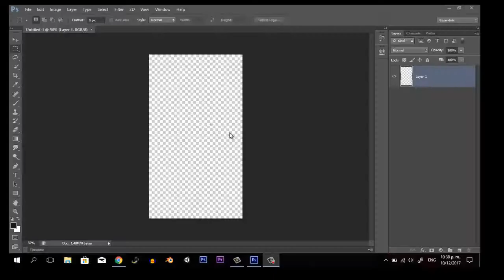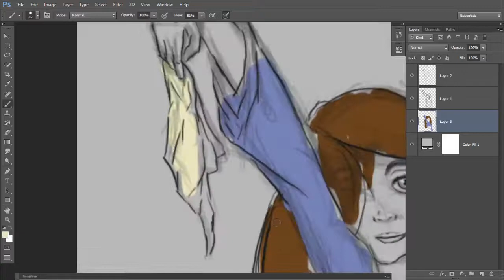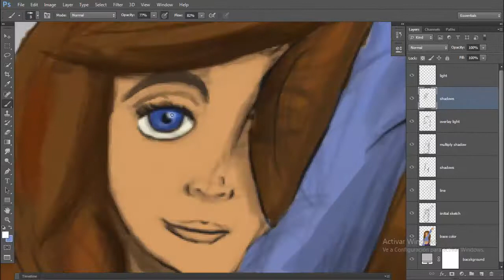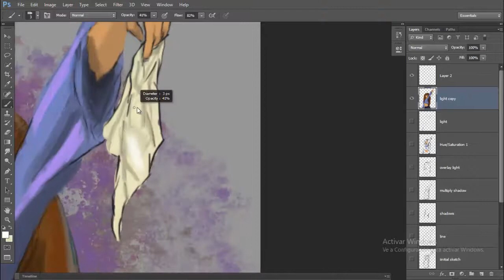Speedpaint - Girl with Handkerchief | Timelapse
As a practice and as a Hobby.
This is the only drawing that takes more than one hour, the nexts drawings will be my practice of one hour.